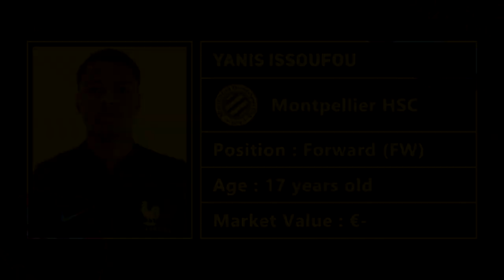FRANCE U-17 SQUAD WORLD CUP INDONESIA 2023 | FIFA U-17 World Cup Indonesia 2023™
Daftar Skuad Resmi Timnas U-17 Prancis. France U-17 official squad for world cup indonesia 2023. Squad resmi tim nasional Prancis U-17 lengkap untuk piala dunia 2023 di indonesia. Daftar pemain resmi Prancis U-17. France U-17 potential line-ups. Skuad Prancis U-17 dilengkapi dengan asal klub, usia dan biodata lainnya.

Para pemain berikut resmi dipanggil untuk piala dunia U17 2023 yang di selenggarakan di indonesia

Pelatih :
Jose Alcocer

Penjaga Gawang :
Timothe Viel
Paul Argney
Mathys Niflore

Pemain Bertahan :
Bastien Meupiyou
Joachim Kayi Sanda
Arthur Tchaptchet
Nhoa Sangui
Yvann Titi
Aymen Sadi
Yoram Sague

Gelandang Tengah :
Fode Sylla
Nolan Ferro
Mathis Amougou
Saimon Bouabre
Ismail Bouneb

Pemain Depan :
Tidiam Gomis
Tidiane Diallo
Mohamed-Amine Bouchenna
Mathis Lambourde
Joan Tincres
Yanis Issoufou